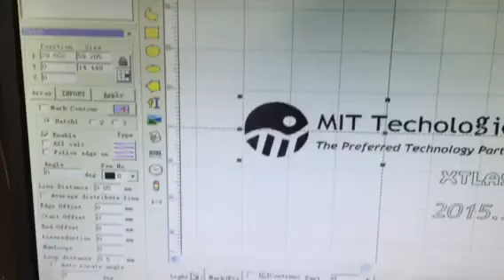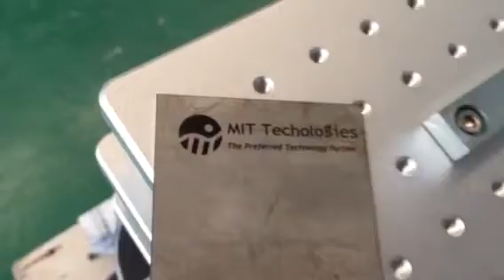Fiber Laser Engraving Machine for Stainless Steel